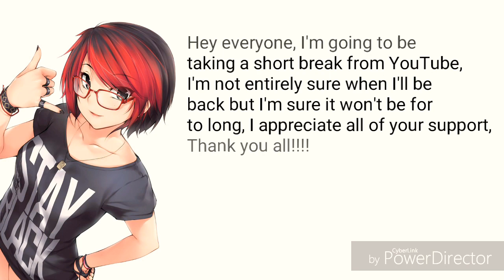This Is Only Temporary